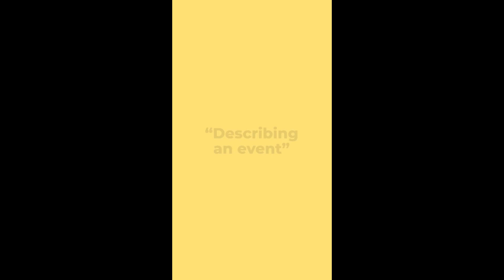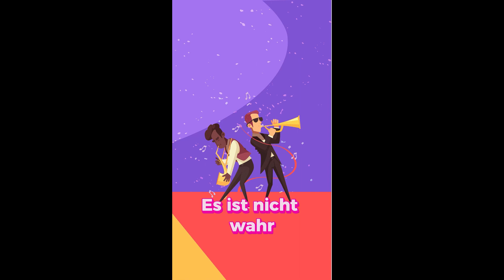Lesson #17 - Describing an event (German Course)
🎉 Ready to paint a vibrant picture with your German words? Our latest video is your ticket to mastering the art of describing events with flair.

🚀 Join us as we delve into the essentials of narrating experiences, capturing the essence of moments big and small. From celebrations to personal milestones, we've crafted a linguistic guide to elevate your storytelling.

to get more information about the course